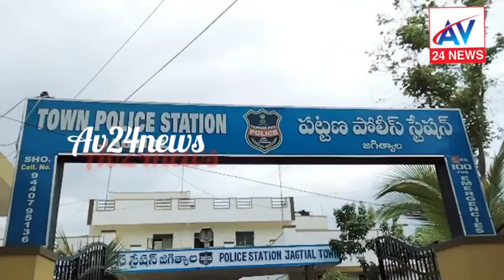30 వేలు లంచం తీసుకుంటూ పట్టుబడ్డ ఎస్ఐ శివ కృష్ణ// Av24news//